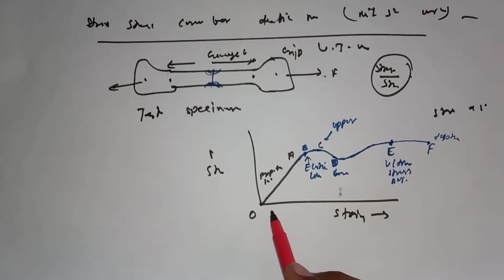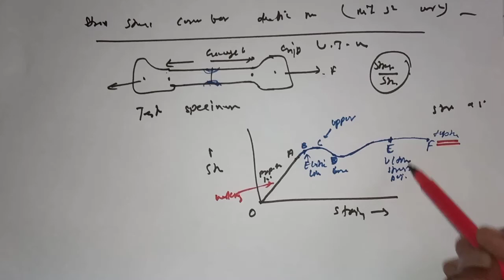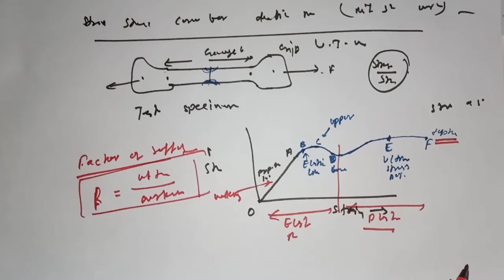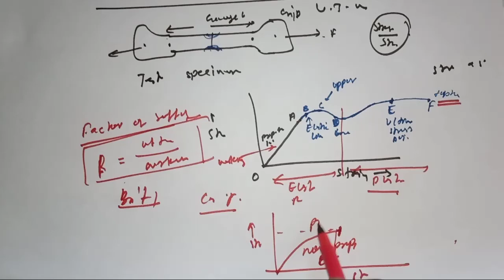stress strain curve for a mild steel explained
stress and strain curve for ductile materials

stress and strain curve for brittle materials

welcome to the YouTube channel Graphically. In this video we learn theoretical portion of Mechanics of Solid ( MOS) with all basic concepts in a simple and easy language.

graphically math
graphically math YouTube videos
math basic
non technical math
metrology graphically
cnc graphically
metrology as per BTEUP syllabus
cnc as per BTEUP syllabus
metrology cnc
BTEUP CNC
BTEUP METROLOGY
diploma subjects
diploma subjects last semester
metrology in polytechnic diploma
cnc in polytechnic diploma
diploma cnc
diploma metrology
polytechnic metrology
polytechnic cnc
polytechnic subjects
non technical
electrical technology and electronics
Faraday law